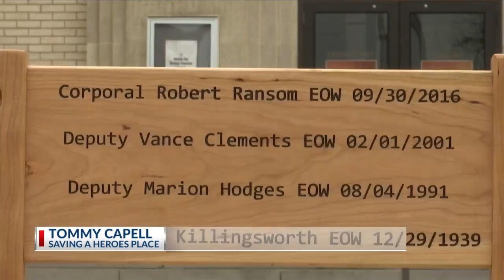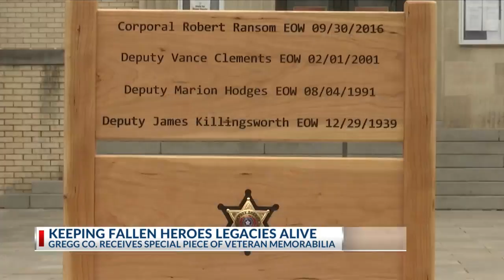'Saving a seat': Fallen officers honored in Longview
After two days of hard work, the honor chair, built by the Saving a Hero's Place organization, was unveiled in Gregg county.